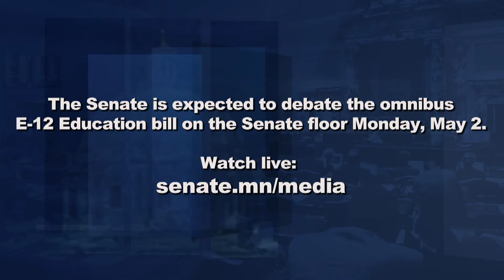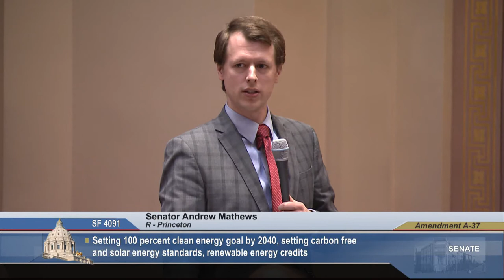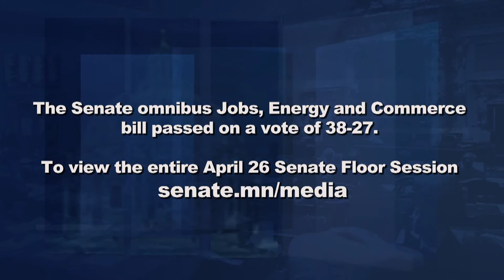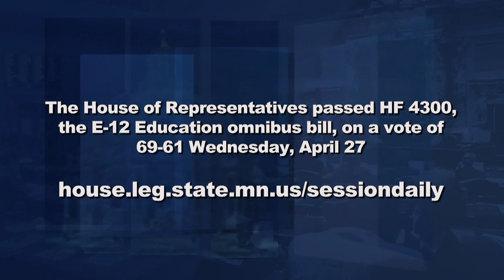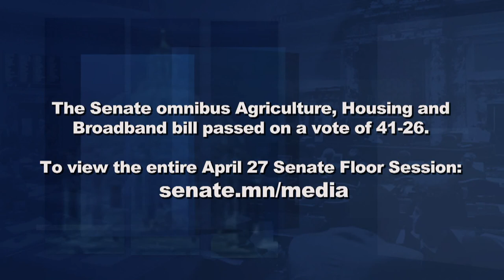Improving Literacy, Protecting Kids, Education Funding During a Surplus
Senator Roger Chamberlain, R-Lino Lakes, chair of the Senate Education Committee, is spearheading several priorities this session: the Senate's E-12 policy and supplemental funding bill, which focuses on improving literacy, a measure to crack down on the algorithms used by social media companies to target children, and investigating alleged fraud in a federal nutrition assistance program. He joins Capitol Report moderator Shannon Loehrke to provide an update on his efforts.

With $9.25 billion available to supplement state spending in this non-budget year, the Republican-led Senate and the DFL-led House of Representatives have differing priorities. Senator Chuck Wiger, DFL-Maplewood, the ranking minority member of the Senate Education Committee, joins Shannon to provide his perspective on supplemental education funding priorities.

Also in the program, highlights from two rigorous Senate floor debates as lawmakers finalize comprehensive policy and supplemental funding bills: an amendment that would create a 100 percent clean energy goal by 2040 and the removal of a provision that would cancel the rent control measures passed by St. Paul and Minneapolis voters last November.